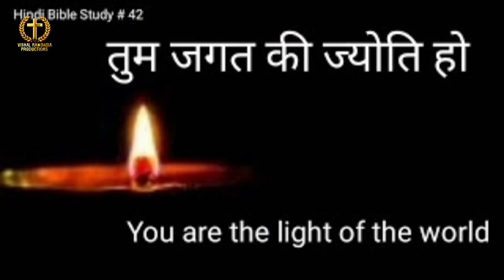देखिए क्यो कहा Apostle जी ने की आने वाले समय मैं पैसे काम नहीं आयेगे Prophetic word@vishalramdasia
Video. देखिए क्यो कहा Apostle जी ने की आने वाले समय मैं पैसे काम नहीं आयेगे

hallelujah hallelujah.